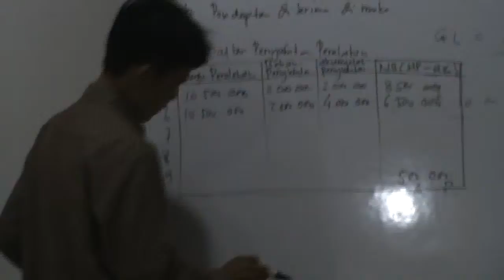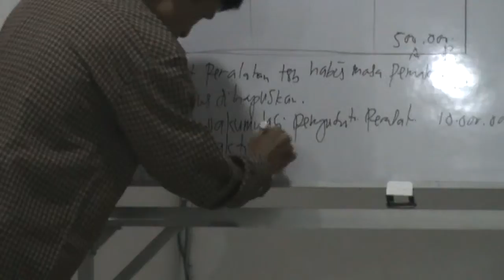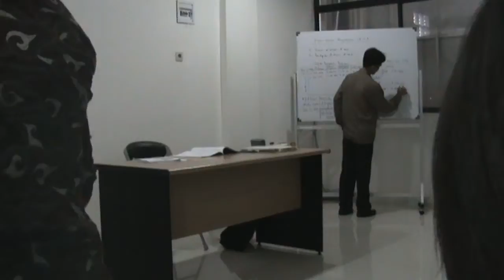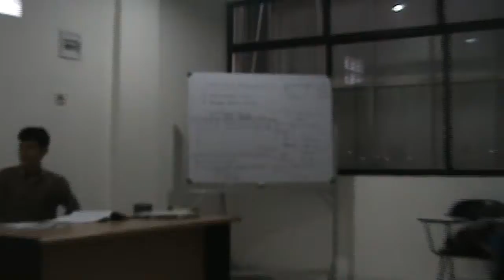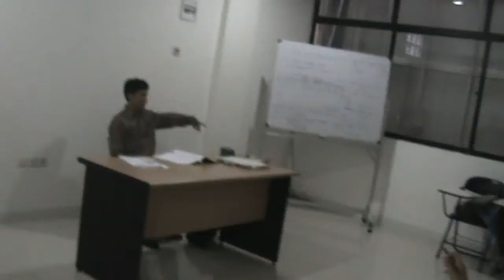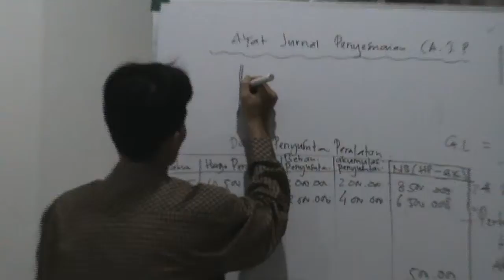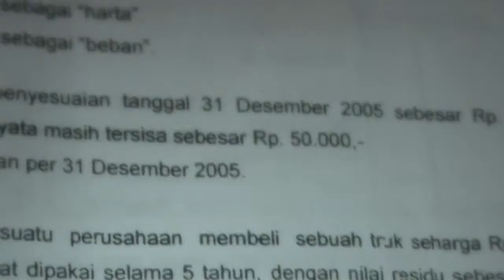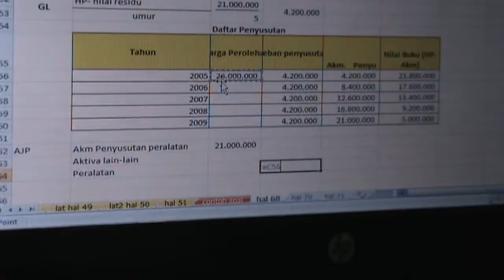Accounting 2013-11-06 Part 2 (1 of 2)